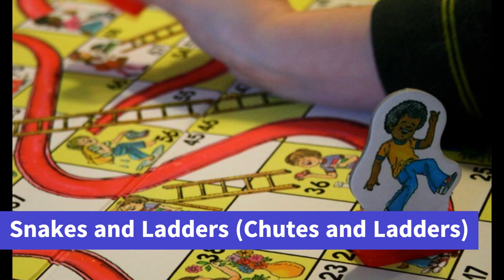Off the Beaten Path - India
India is a country with a rich and diverse history, culture, and traditions. It is home to some of the oldest civilizations in the world and has been an important part of global trade for centuries. There are many interesting facts about India that are not widely known. From its ancient monuments to its vibrant festivals, India has something for everyone. In this video, we share some interesting and little-known facts about India that you may not have heard before.